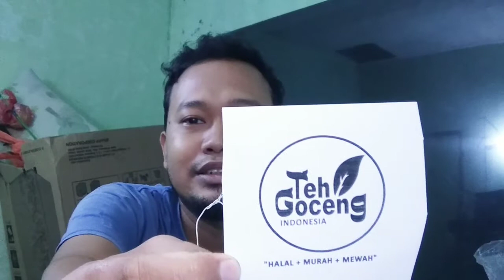Cara print desain logo bulat agar tidak oval ketika di sablon untuk sablon cup plastik pemula